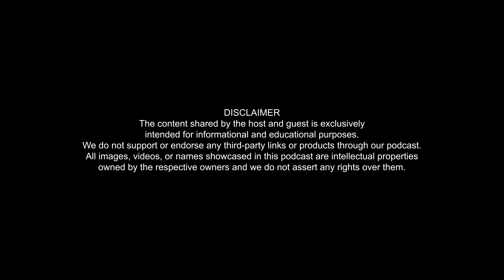Learn from Vikas Lachhwani's Top Business Mistakes | mCaffeine | Vinayak Burman ~ VB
For the 8th episode of The Lifeboat, a trending entrepreneurial podcast series, I bring you an inspiring talk with entrepreneur Vikas Lachhwani, Co-Founder of the innovative startup, mCaffeine.

Join us as Vikas, known for his silent achievements and continuous learning inspired by his mother, shares his journey. Surrounded by dynamic individuals, Vikas offers unique insights into both personal growth and professional development.

In this in-depth discussion, a must-watch for aspiring entrepreneurs and business enthusiasts, we delve into a range of crucial topics. Our conversation spans the significance of positive networking in the business world, adopting an intrapreneur mindset, the art of pacing in startup culture, and how supportive teams are a true lifeboat for business leaders.

We also touch on the value of both intangible and tangible capital in entrepreneurship, the strategies for cultivating a proactive hiring mindset, managing FOMO in the digital age, and much more.

This episode is packed with invaluable advice for anyone interested in startup success stories, business strategy, and personal development. Don't miss this unique glimpse into Vikas Lachhwani's persona – a side many might not have seen.

Tune in to YouTube, Apple Podcasts, and Spotify for Episode 8 of 'The Lifeboat,' featuring Vikas Lachhwani. Perfect for fans of entrepreneurial podcasts, startup stories, and business strategy discussions.

Credits

Vinayak Burman: Founder & Managing Partner, Vertices Partners
Follow Vinayak here:

Vinayak Burman Shorts: rb.gy/waq0t
Vinayak Burman Clips: rb.gy/v6nsx

00:00 - Introducing Vikas Lachhwani
05:50 - The Early Years Of Vikas
12:16 - IIT Being The Biggest Equalisers
19:00 - The Value Of Positive Networking
24:11 - The U.S.A Experience
31:04 - Home Coming & The Entrepreneurial Plunge
37:30 - Break
37:44 - The Mindset Of An Entrepreneur
49:29 - Emotion Management As A Founder
57:46 - The Mindset Of An Intrapreneur
01:09:38 - The mCaffeine Story
01:17:24 - Break
01:17:38 - Managing Hubris In Founders
01:23:30 - The Power & Essence Of DMU
01:31:45 - The Importance Of Valuing The Intangible Capital
01:41:20 - The Hiring Mindset Of An Entrepreneur
01:54:06 - Break
01:54:29 - The Mindset Of Arrived Away
02:02:55 - Vikas' Way Of Maintaining Sanity
02:07:25 - Vikas' Advice On Managing FOMO
02:17:06 - Vikas' Definition Of Lifeboat & Having Right People
02:30:00 - Lifeboat Shots
02:40:15 - BTS
02:40:42 - Outro

For the best experience, Don’t Switch to 1.5x

Created, Directed & Produced by Vinayak Burman (@vinayak_burman)

Project Managed by Team Fivee Elements @fiveeelements.corporate